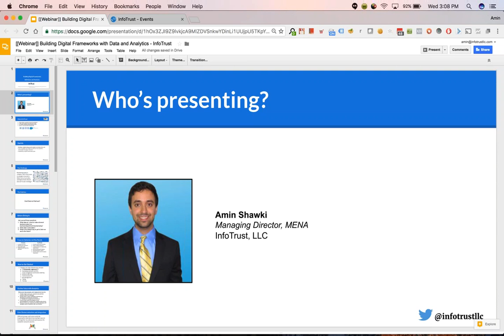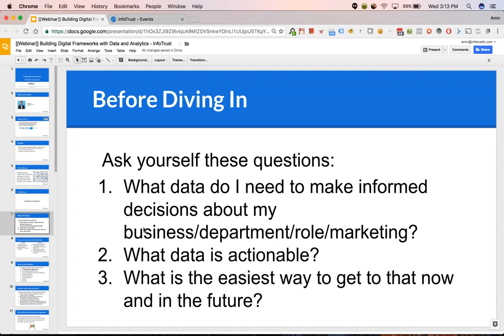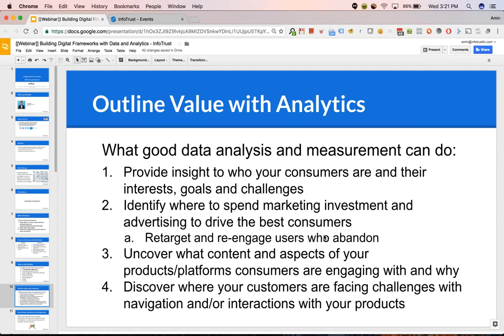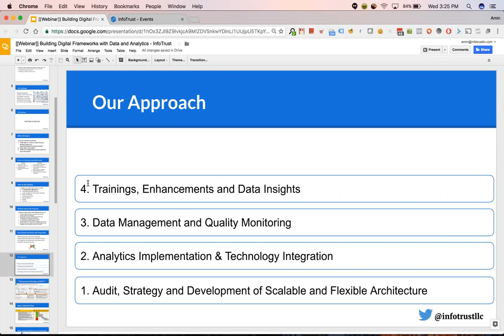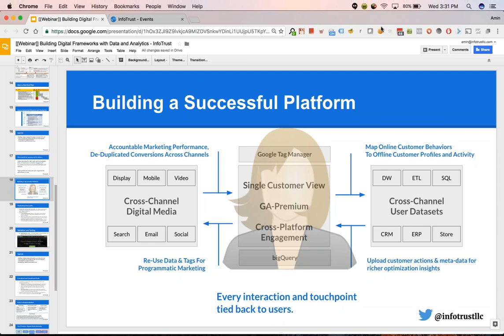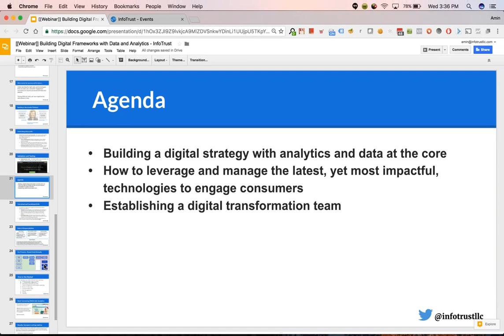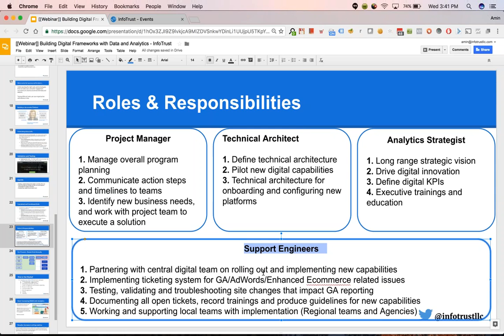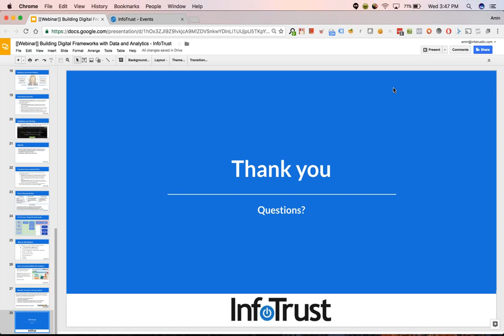[Webinar] Building a Digital Framework with Analytics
Do you want to win new customers and keep current ones? Of course you do!

This webinar covers how to do just that, by finding the right mix of team skills and marketing technologies.

Want the slides?